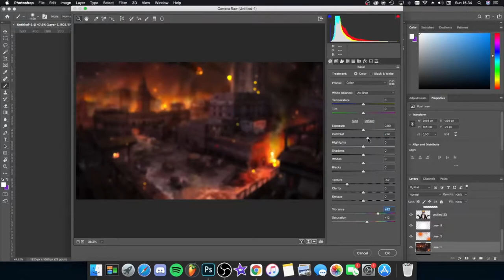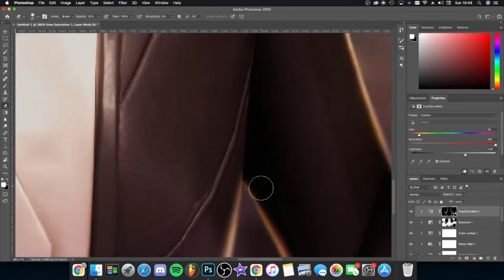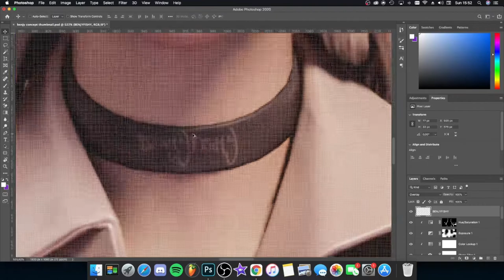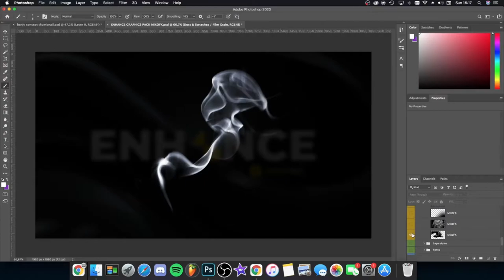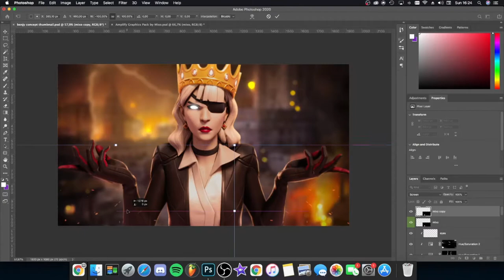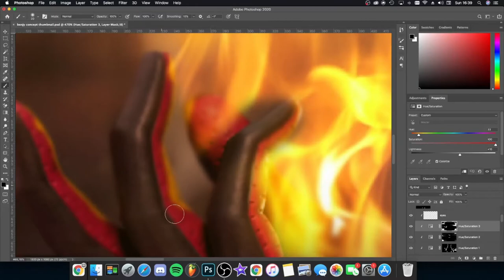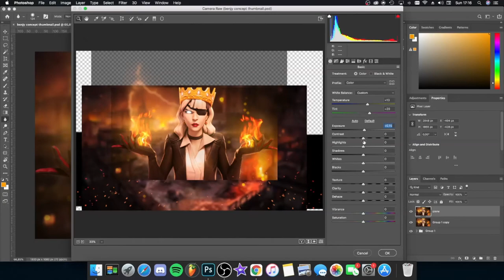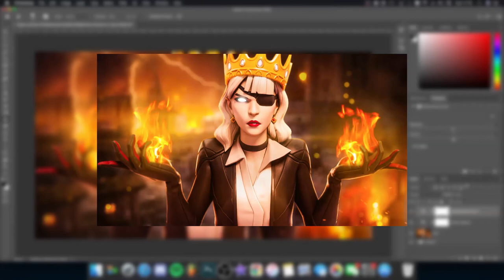How i made this *CRAZY* Thumbnail for Benjyfishy (SPEED ART)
In today's video I made a thumbnail for Benjyfishy. This is how to make a custom 3d Fortnite thumbnail in blender/photoshop.